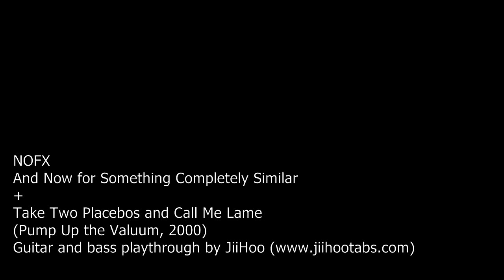NOFX - ...Something Completely Similar + Take Two Placebos and Call Me Lame: guitar & bass cover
Enjoy my playthrough (or cover or whatever you want to call it) of NOFX's And Now for Something Completely Similar + Take Two Placebos and Call Me Lame from their album Pump Up the Valuum (2000).

Hearing these songs for the first time is one of my most memorable NOFX experiences. First the funny, but still pretty great song with obvious musical and lyrical references to NOFX's earlier production (Linoleum) and Good Riddance (Shadows of Defeat)... and then THE TRANSITION. The chord strikes and pauses lead straight to the more serious and fast Placebo with the magnificent octave riffs in the main part. One of my all-time favourites. Hearing that transition the first time I remember thinking that this album is going to be something special. It is one of their best in my opinion. That's why these songs are inseparable and always belong together. I don't know if NOFX have ever played these live, though...